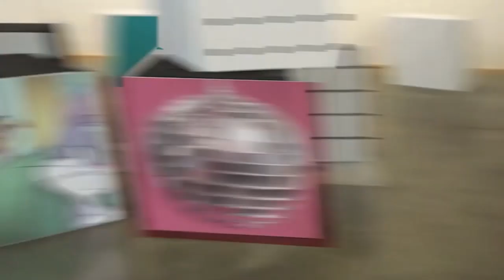Cartoon Network Latinoamerica - Groovies: Check It 2.0 Remix Music Song 2013/14